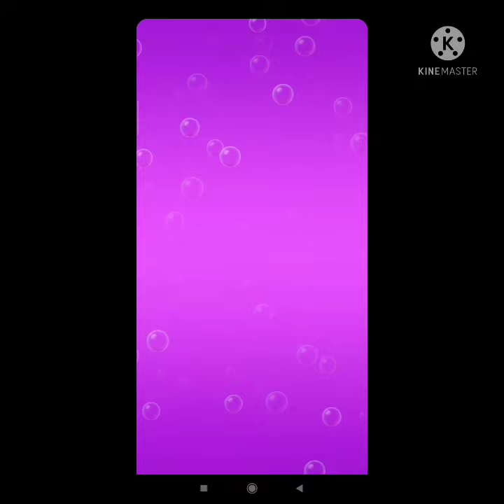candy crush soda 🥤🥤🥤🥤🥤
candy crush soda- swap and match colourful candies , lollipops, and other sweets . Match three or more of same ones in a row to blow them up.Help a little girl in her journey through a world of sweets in this android game . To beat a level, you need to get the right amount of certain sweets. To do this , try to blow up as many some candies are possible . Use a variety of bonuses and boosts to get more points and set records worthy to getting to the top of leaderboard.

game features :
colourful graphics
75 tasty levels
leader board

candycrushsagaspeciallevel

candy crush saga cheats
candy crush saga download